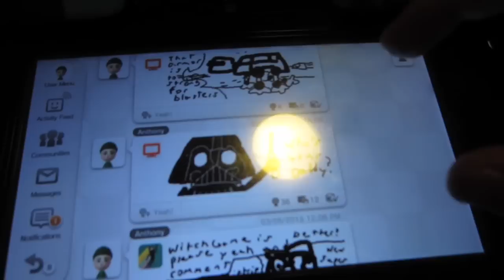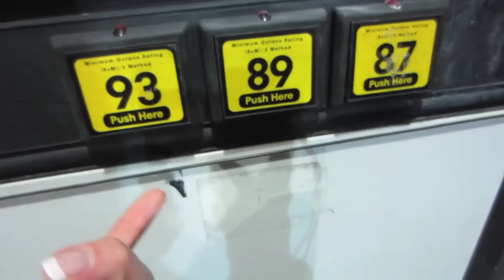Boyfriend vs Girlfriend